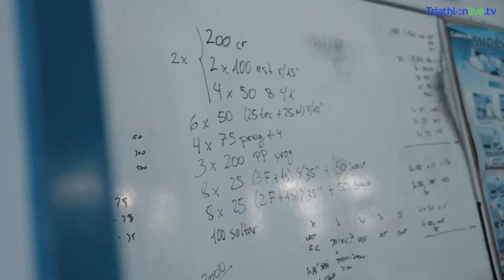Javier Gomez and Chase McQueen in Pontevedra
What happens when USAT’s Podium Project Chase McQueen takes up the opportunity to train with Spain's multiple world champion and Olympic medallist Javier Gomez ahead of the World Cup in Pontevedra? Watch the battles unfold LIVE and on-demand at TriathlonLIVE.tv